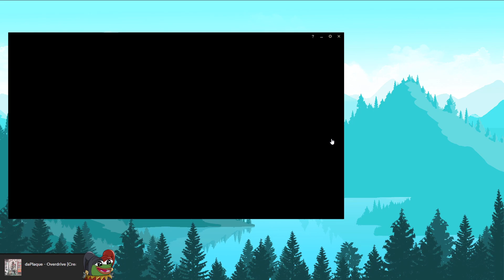Shaco Insane 1v9 Super Carry in Master Elo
Season 11 gonna be good
I hope you like the video, enjoy!

SHCL

☗ Credits